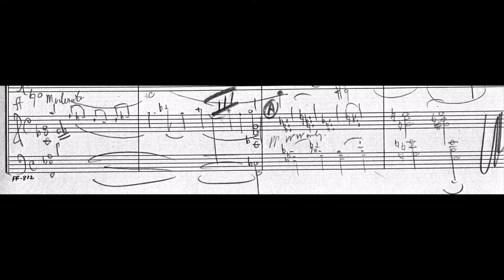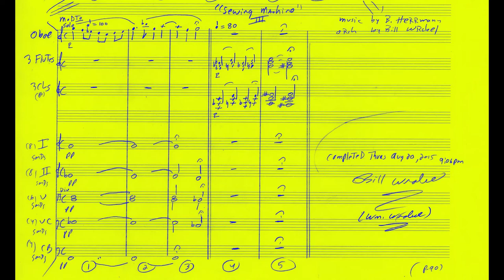"Sewing Machine" Cue III [Bernard Herrmann]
-cue III "Sewing Machine" sketch series # 27, Box 109 UCSB